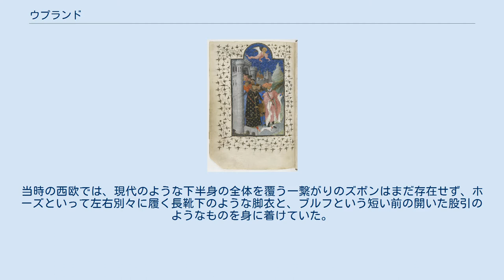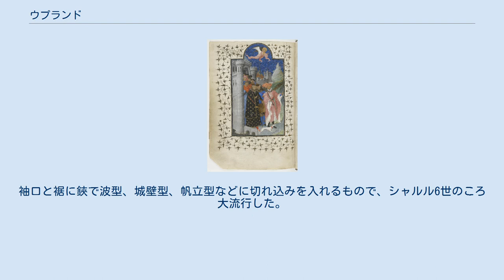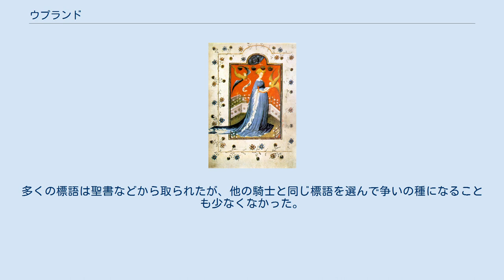ウプランド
ウプランド (houppelande) とは、14世紀後半から15世紀半ばまでの欧州で男女を問わず用いられたゆるやかな外套の一種。
初めは踝丈だったが、後に腿丈程度の長さのものが一般的になった。
登場した当初は男子の室内着であったが、後に屋外でも着られるようになり、女子も身に付けるようになった。
 ウプランドを着た女性 ウプランドを着た男性 14世紀半ばごろ、イタリアから西欧にもたらされたコタルディという尻丈のぴったりとした男子服が流行する。
当時の西欧では、現代のような下半身の全体を覆う一繋がりのズボンはまだ存在せず、ホーズといって左右別々に履く長靴下のような脚衣と、ブルフという短い前の開いた股引のようなものを身に着けていた。
そのため、短い衣服を着ていると、前に屈んだり椅子に掛けた拍子に陰部が露出する危険があった。
 1359年ごろ、ウプランドは男子の室内着として登場する。
登場した初めのころは、踝丈でやや詰まった衿とすぼまった袖を持つゆるやかな外套であった。
当時流行の最先端であったシャルル6世の宮廷でウプランドは人気を博し、さまざまな工夫が凝らされるようになった。
丈も床に引きずるものから腿丈までがあり、袖はすぼまったものから床に引きずるほどの漏斗型のものまでが現れた。
形は様々だが、全て顎の辺りまで覆うほど高い衿がついていた。
ダッギングといって、袖口や裾を飾り切りにするのが流行した。
 貴婦人たちも王を真似てウプランドを身に付けた。
こちらも、男性のものと同様に高い衿がついており、たいていが漏斗型の袖であった。
 流行の発信地がフランス宮廷からブルゴーニュへと移った15世紀、シャルル6世にとって従甥（従兄弟であるジャン無怖公の世継）にあたるブルゴーニュのフィリップ善良公の宮廷でもウプランドは好まれた。
豪華な絹織物を惜しげもなく用い、前身ごろを開いて下に着たい服の美しい刺繍を覗かせたり、折り返し襟をつけるなどより洗練された着こなしが行われている。
幅広い袖とダッギングの人気は下火となった。
フィリップ善良公は父であるジャン無怖公の死後、ほとんどの肖像を黒いウプランドを身につけた姿で描かせており、ブルゴーニュでは宮廷の正装に黒ビロードが用いられた。
西欧で黒がフォーマルウェアに用いられた最初の例である。
 バロック時代の特徴的な装飾法として流行したのはダッギングという切りこみ装飾である。
袖口と裾に鋏で波型、城壁型、帆立型などに切れ込みを入れるもので、シャルル6世のころ大流行した。
ウプランドに施すのが普通だが、流行の最盛期には女性のかぶり物や騎士の陣羽織にも用いられた。
 刺繍も大変人気があった。
1392年にアミアン会議でブルゴーニュのフィリップ豪胆公とランカスターのジョン・オブ・ゴーントが臨席した際、ブルゴーニュ公は胸にルビーとサファイアを飾った口輪をはめた熊の刺繍、ランカスター公は左袖にルビーとサファイアと真珠を組み合わせた22本のバラの刺繍を施していた。
フランスの王室会計録にはシャルル6世の紋章であるエニシダの枝と孔雀の刺繍への支払いの記録が残っている。
この刺繍についての詳細は不明だが、おそらく宝石と金銀糸で装飾した美しいものであっただろう。
これほど豪勢なものでなくとも、標語や頭文字などの刺繍は騎士たちに好んで行われていた。
多くの標語は聖書などから取られたが、他の騎士と同じ標語を選んで争いの種になることも少なくなかった。